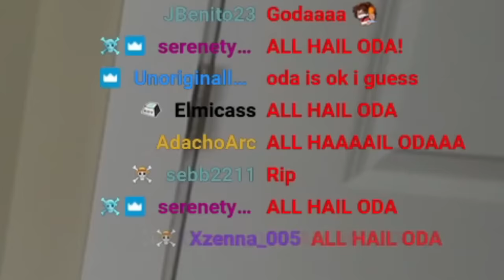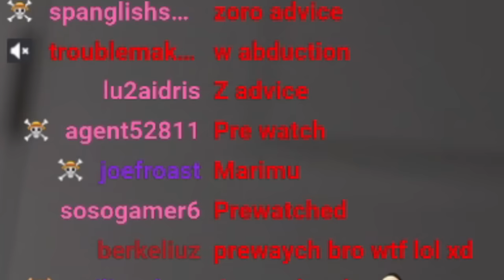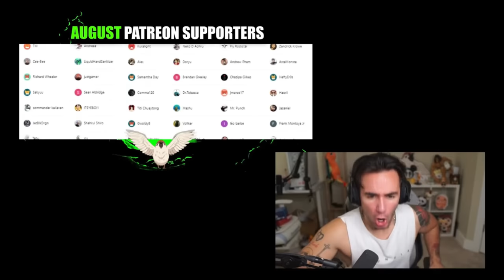I Finished Alabasta In One Piece ... (REACTION)